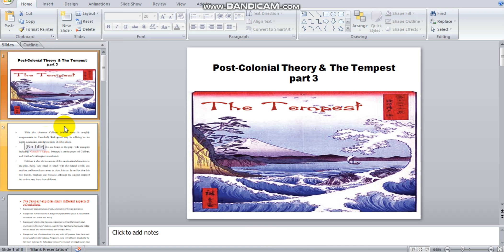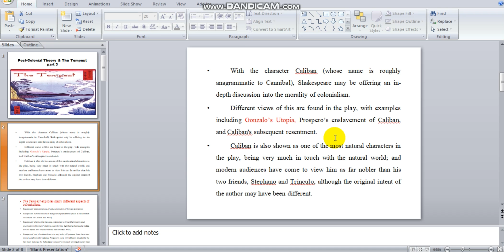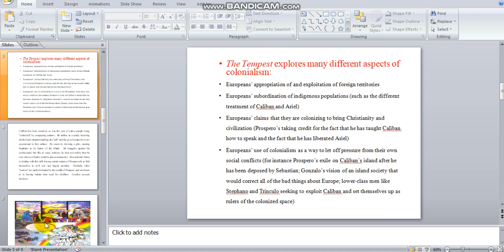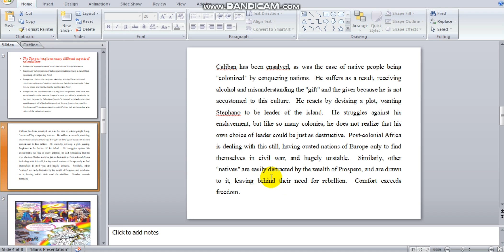Post-Colonial Theory & The Tempest